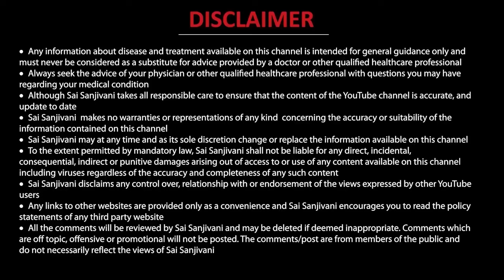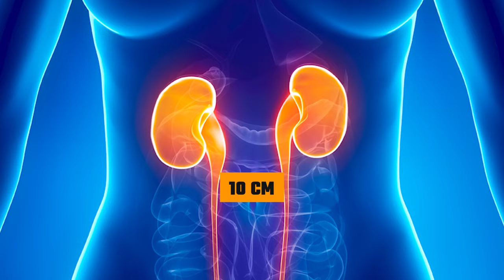किडनी में सिस्ट (गांठ) कारण, लक्षण और ईलाज | Kidney Cyst Causes & Symptoms | Renal Cyst Treatment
𝐃𝐞𝐬𝐜𝐫𝐢𝐩𝐭𝐢𝐨𝐧

KIDNEY CYST

A kidney cyst is a fluid-filled sac that grows in your kidneys, which are the bean-shaped organs that filter wastes out of your bloodstream to produce urine. You may have a single cyst or many on one kidney or both.

TYPES:

Simple cortical cyst:

Simple cortical cysts are typically discovered incidentally and are easily diagnosed upon cross sectional imaging. Such cysts are often detected during a kidney or abdominal ultrasound, and can generally be diagnosed with certainty using this modality. Intravenous iodine or gadolinium contrast-enhanced computed tomography (CT) or magnetic resonance imaging (MRI).

Polycystic kidney disease:

Polycystic kidney disease (PKD) is a genetic condition marked by the growth of numerous cysts (fluid-filled sacs) in the kidneys. The cysts become larger and the kidneys enlarge along with them. Slowly, the kidneys lose their ability to filter waste from the blood, which leads to progressive loss of kidney function and eventually to kidney failure.

CREATININE

Creatinine is a waste product of the body and is produced mainly through muscle activity. It’s normal for everyone to have some creatinine present in their blood. But it can’t just stay there. Like other waste products, the creatinine in your bloodstream has to be removed. This is a job for your kidneys: they filter creatinine out from your blood and excrete it from the body in urine.

PREVENTION & TREATMENT:

• Use herbal remedies
• Drink enough water
• Balance your protein intake
• Avoid excessive sodium intake
• Maintain a moderate weight
• Avoid smoking